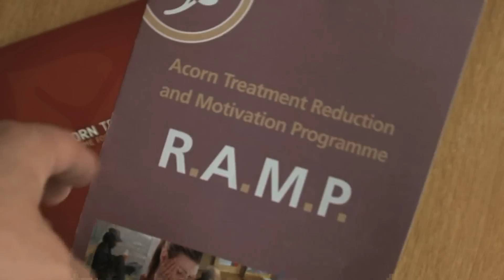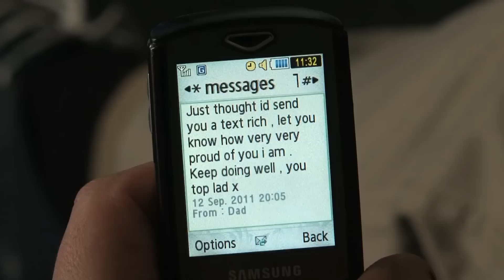Life On The Outside- Safer Stockport Partnership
Richard tells us what life is now like as a changed person, with help from Acorn and Drug and Alcohol support groups in Stockport.